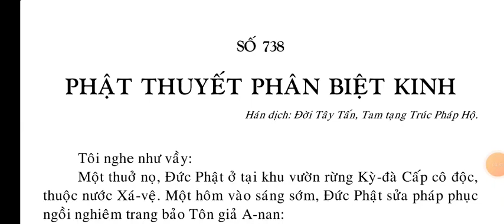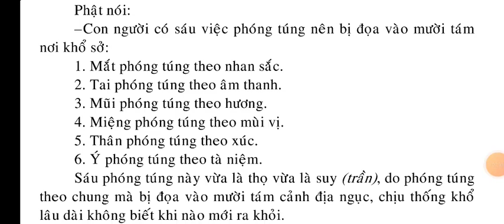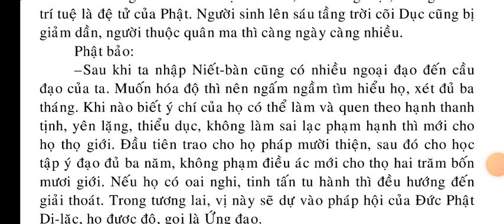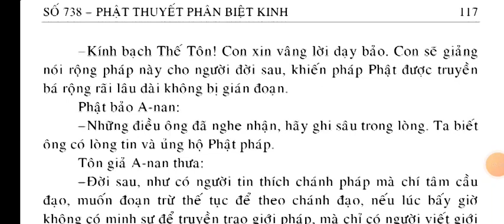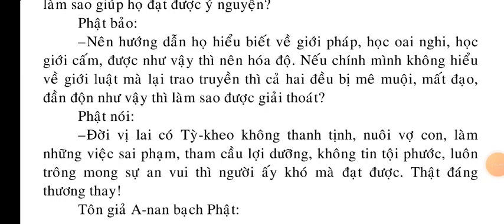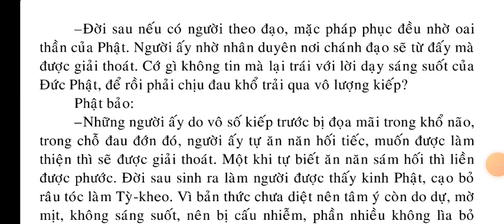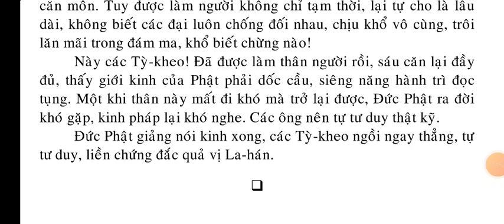Phật thuyết phân biệt Kinh